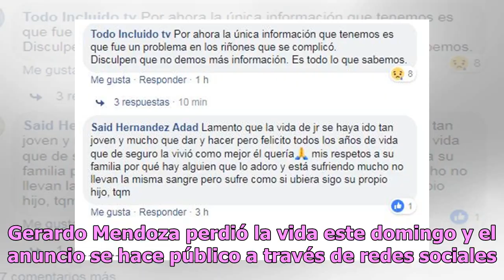Muere el productor Gerardo Mendoza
De última hora, reportan el fallecimiento del productor mexicano Gerardo Mendoza. Laboraba para Grupo Fórmula en Ciudad de México.  La noticia se da en distintos portales de noticias. Lamentamos comu...